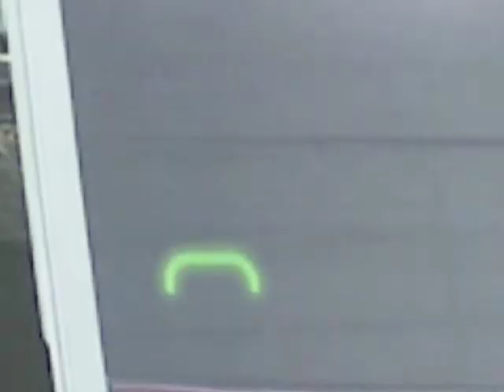2010 Time To Rock Festival [내귀의도청장치]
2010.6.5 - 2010 대한민국 라이브 뮤직 Time To Rock Festival